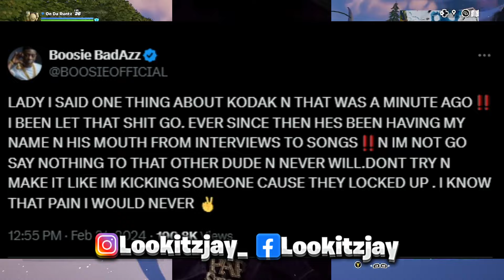Boosie Goes Off On Rick Ross “BM” Tia Kemp & Responds To Her D!ssing Him Over Kodak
Wow.

Rick Ross Tia Kemp BossMan DLow